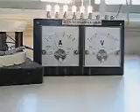Lutec Proof of Concept | Lutec Electricity Amplifier | Magnet Motor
In order to gain an understanding of the operation of a LEA (Lutec Electricity Amplifier) it must be understood that there are actually three separate and completely individual events occurring in the one machine. Each of the three is equally important because without one of them operating in a completely synchronistical manner with the others, the end result would not achieve the efficiency levels required.